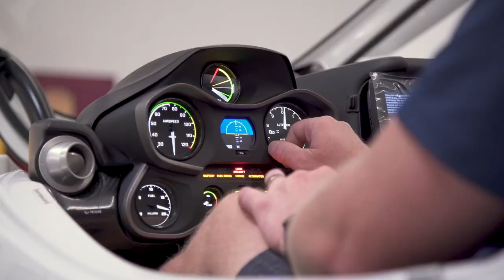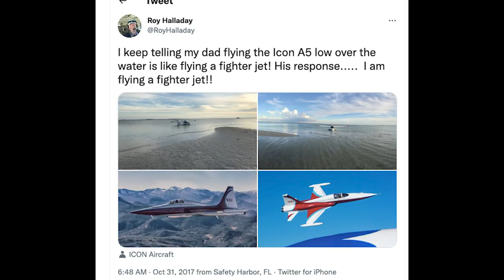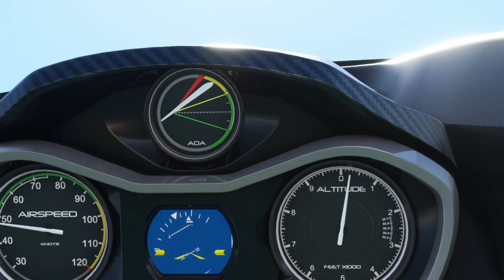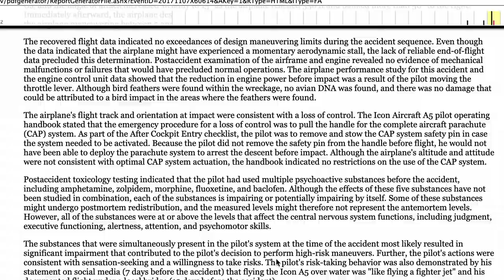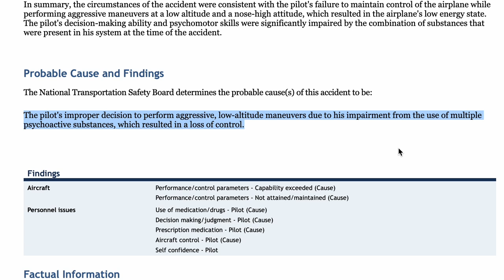Roy Halladay Plane Crash - What Happened?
Harry Leroy Halladay III, or Roy "Doc" Halladay was a MLB Hall of Fame Pitcher, who died in a plane crash on November 7, 2017 at the age of 40. He left behind a wife and two sons. He crashed in an Icon A5 Amphibious Light Sport airplane in the Gulf of Mexico near Tampa Bay. Toxicology report showed he had many drugs in his system.

The TakingOff Team use Lightspeed headsets. If you buy from our link, it helps support us

Colten Mortgage is run by a pilot just like us. If you’re looking for a residential or a refi, please check them out First 50 Apps get a free pair of FlyingEyes sunglasses and a Hoodie!
Marshal Protective Services: "We go beyond observe and report, to observe and protect."

00:00 Introduction with Dan Millican
00:36 Harry Leroy Halladay III Early Life
01:40 Roy Halladay Drafted by Toronto Blue Jays
02:01 Roy Halladay struggles but work pays off in MLB
02:51 Roy Halladay Retirement Press Conference
03:18 Roy "Doc" Halladay's Community and Give Back work
04:06 Roy Halladay tries Drug Rehab Program
05:07 Roy Halladay gets back in Aviation/Pilot
05:30 Halladay buys the Icon A5, and Icon Company information
07:55 The Day of Roy Halladay's Crash
11:38 Close and Sponsors